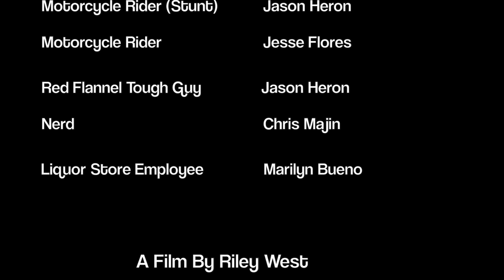Beer Run ⎮Directed By Riley West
Video Starts at 0:10
LACC Project 2 - The Chase 2018

This great scene included the most amazing cast, listed in the credits.

Beer Run was shot over 7 hours Easter Sunday 2018
Location: Sunny SoCal in the City of La Puente CA.